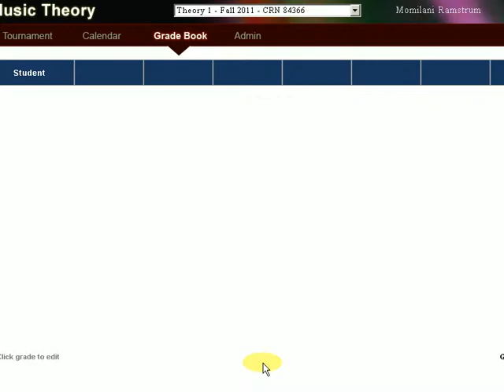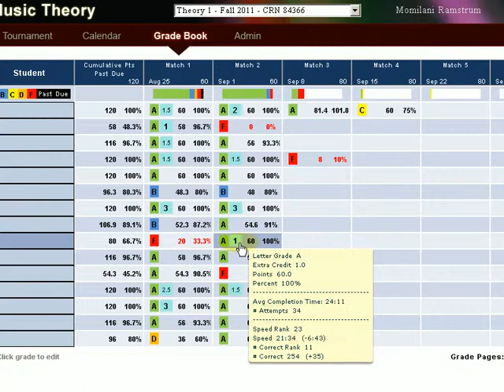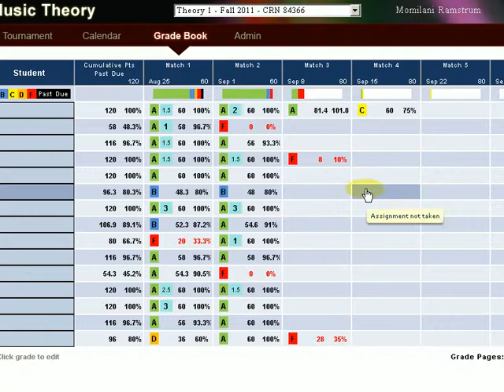InstructorDemo.avi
Online Music Theory